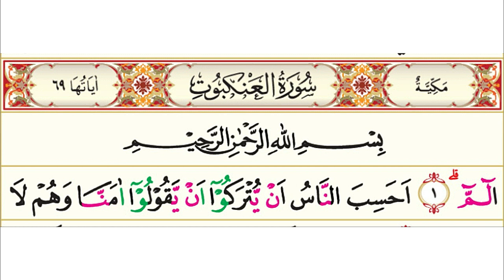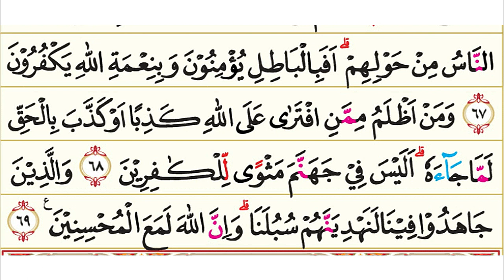29. Surah Al-'Ankabut (Laba-Laba) | Murottal AlQur'an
Quran Surah 29 Al-'Ankabut (Laba-Laba) | Murottal AlQur'an

Surah Al-'Ankabut (bahasa Arab:العنكبوت) adalah surah ke-29 Juz ke 21dalam al-Qur'an. Surah ini terdiri atas 69 ayat serta termasuk golongan surah-surrah Makkiyah. Dinamai Surah Al Ankabut berhubungan dengan terdapatnya kata Al- 'Ankabut yang berarti Laba-Laba pada ayat 41 surah ini, di mana Allah mengumpamakan para penyembah berhala-berhala itu dengan laba-laba yang percaya kepada kekuatan rumahnya sebagai tempat ia berlindung dan tempat ia menjerat mangsanya, padahal kalau dihembus angin atau ditimpa oleh suatu barang yang kecil saja, rumah itu akan hancur. Begitu pula halnya dengan kaum musyrikin yang percaya kepada kekuatan sembahan-sembahan mereka sebagai tempat berlindung dan tempat meminta sesuatu yang mereka ingini, padahal sembahan-sembahan mereka itu tidak mampu sedikit juga menolong mereka dari azab Allah waktu di dunia, seperti yang terjadi pada kaum Nuh, kaum Ibrahim, kaum Luth, kaum Syu'aib, kaum Saleh, dan lain-lain. Apalagi menghadapi azab Allah di akhirat nanti, sembahan-sembahan mereka itu lebih tidak mampu menghindarkan dan melindungi mereka.

Pokok-pokok kandungan dalam Surah Al-'Ankabut:

1. Keimanan: Bukti-bukti tentang adanya hari berbangkit dan ancaman terhadap orang-orang yang mengingkarinya, tiap-tiap diri akan merasakan mati dan hanya kepada Allah mereka akan kembali; Allah akan menjamin rezki tiap-tiap makhluk-Nya.

2. Hukum-hukum: Kewajiban berbuat baik kepada dua orang ibu bapa; kewajiban mengerjakan sembahyang karena sembahyang itu mencegah dari perbuatan keji dan perbuatan mungkar; kewajiban menentang ajakan mempersekutukan Allah sekalipun datangnya dari ibu bapa.

3. Kisah-kisah: Kisah-kisah cobaan yang dialami oleh Nabi Nuh a.s., Nabi Ibrahim a.s., Nabi Luth a.s., Nabi Syu'aib a.s., Nabi Shaleh a.s., Nabi Musa a.s.

4. Dan lain-lain: Cobaan itu perlu untuk menguji keimanan seseorang, usaha manusia itu manfaatnya untuk dirinya sendiri bukan untuk Allah. Perlawanan terhadap kebenaran pasti hancur.